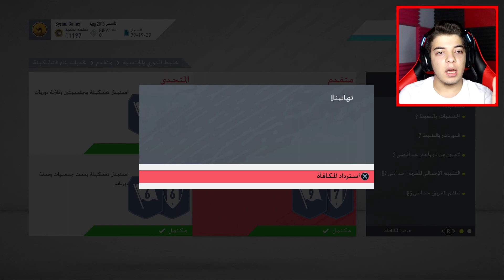الطريق الى العالمية #18 | طلعلي لاعب غالي عوضني قيمة التحديات 😍 | فيفا 20 Fifa 20 Ultimate Team I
لاتنسوا تشتركو فيها❤️